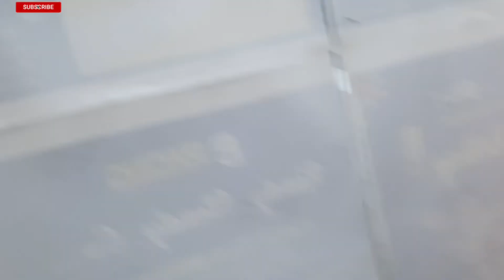A short family trip to Sikkim NAMCHI CHARDHAM Part3#sujatathapa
NAMASTE SABAILAI 🙏